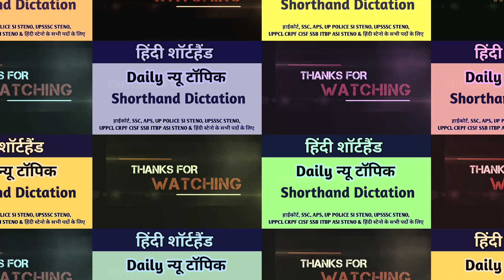प्रश्नपत्र संख्या-3 Dictation | APS| High court| SSC | UP si Steno | 90 WPM hindi steno outline